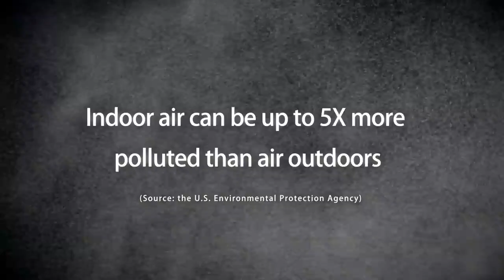Airdog World's most advanced air purifier without filters USA